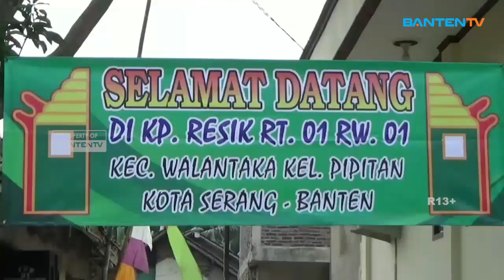GOTONG ROYONG JADI MODAL UTAMA WARGA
Puluhan warga RT 01 RW 01 Lingkungan Pipitan Barat, Kelurahan Pipitan, Kecamatan Walantaka menyambut kedatangan tim 6 juri Lomba Kampung Resik Lan Aman (LKRLA) Kota Serang tahun 2023. Para juri mengapresiasi atas partisipasi masyarakat dalam kekompakan bergotong-royong menata lingkungannya untuk berkompetisi di LKRLA tahun ini.